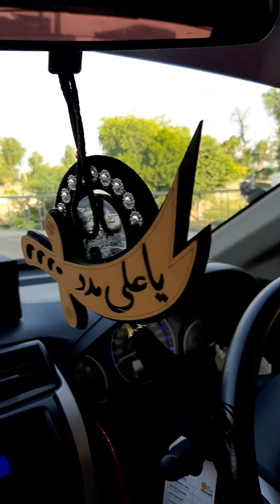12 September 2019